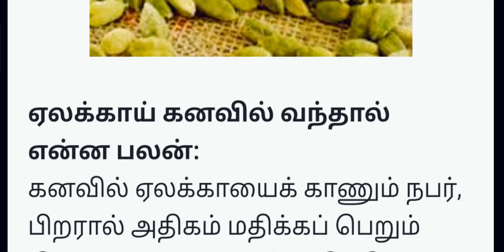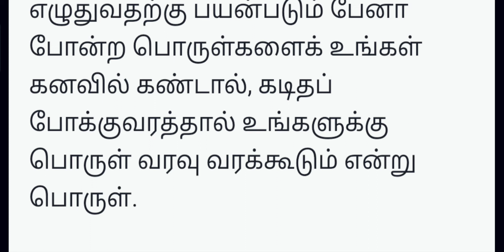!ஏலக்காய் கனவில் வந்தால் என்ன பலன்!